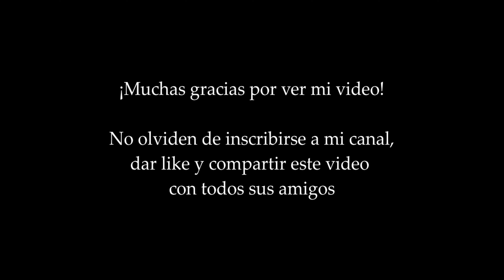Mes de la Herencia Hispana: Cholo Soy - Luis Abanto Morales y Boris Elkin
Esta es una de mis canciones favoritas y también de mis abuelitos. Pienso que les gusta porque todos los miembros de nuestra familia somos cholos. Lo triste de esta canción es que después de 50 años desde su composición, y más de 75 años desde la publicación del poema "No me compadezcas", el mensaje es igual. Aún aquí en los Estados Unidos, nosotros los cholos experimentamos las mismas cosas. Conozco a bastantes que trabajan por los ricos, bastantes mujeres amigas que trabajan en casas de ricos, bastantes que ganan menos que necesitan para vivir. Lo que podemos hacer es echar a los vientos nuestras voces.

¡No olviden de inscribirse a mi canal, dar like y compartir este video con todos sus amigos!
This is both one of my and my grandparents' favorite songs. I think it's because they know that all of our family are "cholos," people with mixed Indigenous and Spanish blood. The sad thing about this song is that after 50 years since its composition, and at least 75 years since the original poem "No me compadezcas" (don't pity me), the message is the same. I know countless people who still work for peanuts, women friends who work for the rich in their mansions, and many more who don't make enough to make a living. What we cholos can do is cast our voices into the wind.

Here's a translation of the lyrics:
I'm a cholo, and don't pity me
Those are worthless coins
Which the whites give like someone who gives out money
We, the cholos, don't ask for anything
Since, needing everything, Everything suffices.

Leave me to my village, to live as I want,
To climb up the hills behind my sheep
Plowing the earth, weaving the ponchos, pasturing my llamas
And throwing the voice of my flute to the winds.
Do you say I'm sad? What do you want me to do?

Don't you say that the cholo is without soul
And is like a rock, without voice, without word
And cries on the inside, without showing tears?
Wasn't it the whites who came from Spain
Who gave us death for gold and for silver?
Wasn't there a Pizarro who killed Atahualpa
After many promises, both beautiful and false?

So, what do you want? What do you want me to do?
That I make myself happy as if it were a holiday
While my brothers break their backs
For four cents that the master pays?
Do you want me to laugh
While my brothers are beasts of burden
Carrying riches that others will keep?
Do you want a smile to brighten up my face
While my brothers live in the mountains like moles digging and digging
While those who don't work get richer?
Do you want me to rejoice while my sisters go into the houses of the rich
Just like slaves?

Leave me in peace, for the mountain here
Offers me its rocks, perhaps softer
Than those condolences that you offer me.